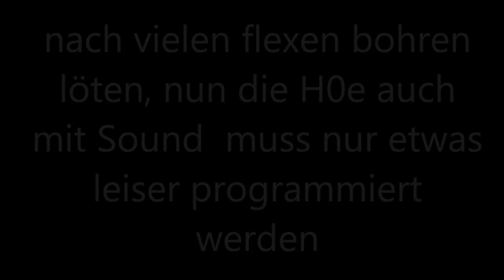H0e Digitale Modelleisenbahn Roco HF 110 Digital mit Sound ( Uhlenbrock )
nach viel bastelei gibs jetzt den sound ,  auch in einer meiner H0e loks..muss nur etwas leiser programmiert werden noch ..